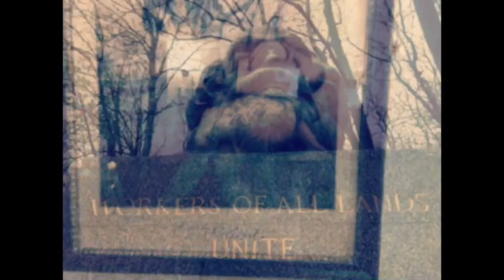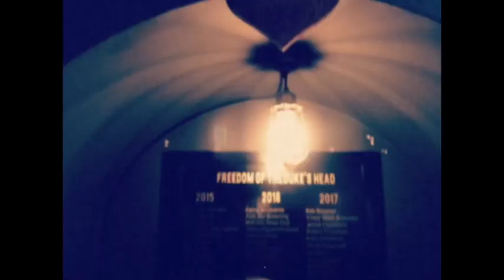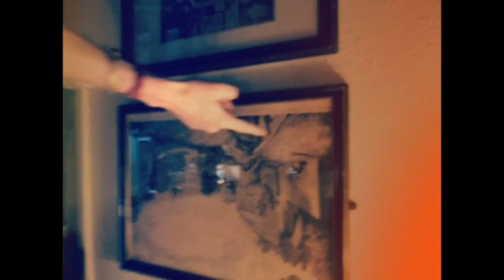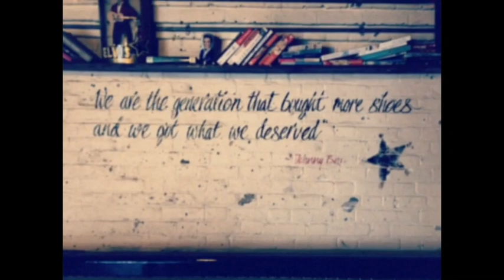SAINT LEONARD'S HORSES - Well Well Well (Official Video)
'Well Well Well' is the brand new single from Saint Leonard’s Horses.

X-Tra Mile Recordings.